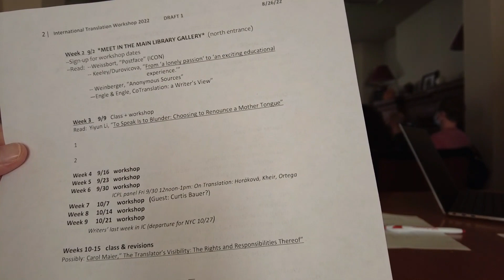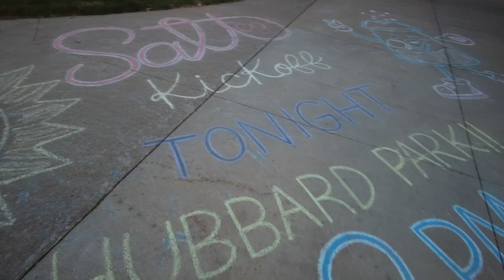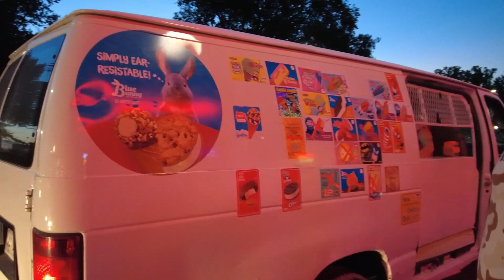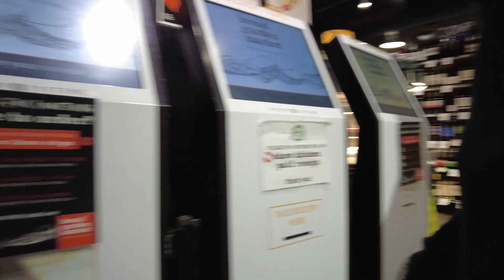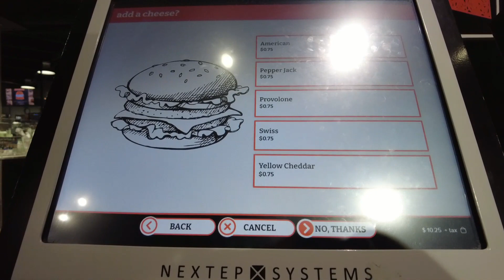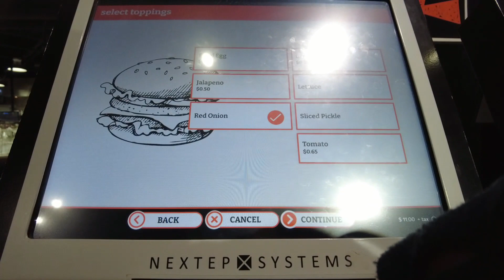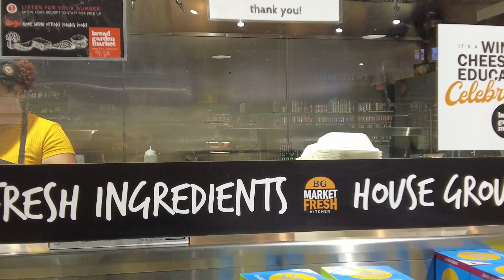Vol.6「Day5：詩人、アメリカンガールとコンビを組む」インターナショナル・ライティング・プログラム レポート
※歯車マークの設定をタップし、字幕から〈日本語〉を選択してご覧ください。
(IWP関係者の為に多言語字幕をつけています。仕様上、セリフをYoutubeに直接入力しておりますので、字幕設定をオンにしないとセリフがなく、耳情報だけになってしまいます。私の声がこもる質の為、音声のみでご理解いただけず誠に恐縮ですが、ぜひ字幕設定をオンにし、〈日本語〉をご選択いただいて、お楽しみくださいませ〉

詩人です。ユネスコ文学都市＆クリエイティブ・ライティング発祥の地：アイオワ大学にて行われる、２ヶ月半の国際作家滞在プログラム「インターナショナル・ライティング・プログラム」の模様を、2022年日本代表として参加する詩人：永方佑樹が、世界初(たぶん)レポートしてまいります。
「国際作家プログラムって？」「どんな人が参加してるの？」「今のアメリカの状況は？」等々、初アメリカ生活の模様も含めて、ありのままをお伝えしていければと思っています。詩人なので、時おり詩も読むよ！

▷インターナショナル・ライティング・プログラム(IWP)とは？
世界で初めて創作文芸科を創設したアイオワ大学が1936年、Iowa Writers’ Workshop (IWW)を設立。小島信夫等が参加した後、1967年にIWW長ポール・エンゲル（Paul Engle）が改めて海外の作家のためのプログラムInternational Writing Program (IWP)を設立。同年に参加した詩人 田村隆一を皮切りに、日本から参加した作家はこれまで30人以上に上ります。

1967年　田村隆一
1967年 田内初義
1967年　津村由美子
1969年 小田基
1970年　吉増剛造
1970年 河地和子
1971年　長田弘
1972年 木島始
1973年 白石かずこ
1975年 渥美育子
1976年 坂上弘
1978年 吉原幸子
1979年　中上哲夫
1980年　大庭みな子
1980年　正津勉
1982年　中上健次
1985年 平出隆
1989年　松浦寿輝
1991年　三浦清宏
1992年　青野聰
1992年　清水和子
1994年　吉目木晴彦
2002年　中上紀
2003年　水村美苗
2004年　島田雅彦
2005年　野村喜和夫
2005年　吉田恭子
2009年　中島京子
2013年　谷崎由依
2016年　柴崎友香
2017年　藤野可織
2018年　滝口悠生
2019年　新井高子
2022年　永方佑樹